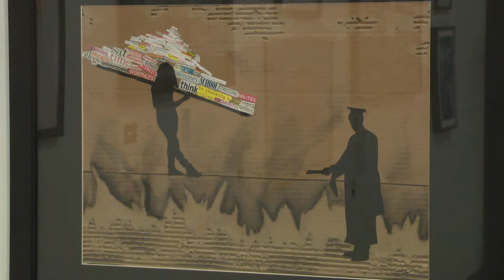Long Island's Best Young Artists 2015 at the Heckscher Museum of Art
The Heckscher Museum of Art hosts the closing awards ceremony for the exhibition, "Long Island's Best Young Artists."

Out of 311 entries from 54 high schools, 80 pieces of art were chosen from 40 schools. All artwork had to inspired by something the students saw from a previous visit to the museum.

Featured Interviews:

Joy Weiner, Director of Education & Public Programs
Heckscher Museum of Art

Tina Goparaju, 12th Grade
Hicksville High School

Aaron Feltman, 11th Grade
Huntington High School

Summer Hayes, 9th Grade
Cold Spring Harbor High School

Angela Maure, 10th Grade
Long Beach High School

Thomas A. Campbell, Docent